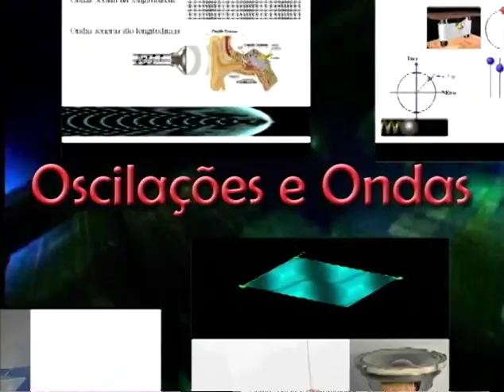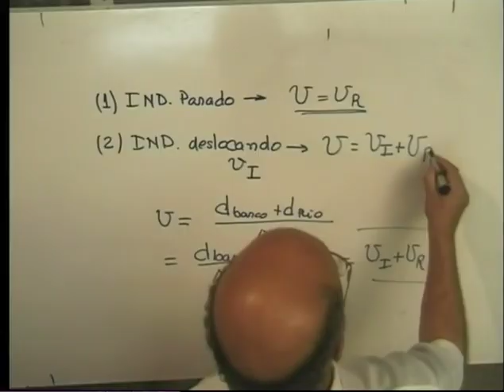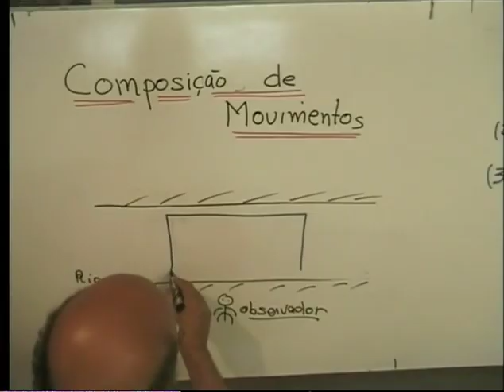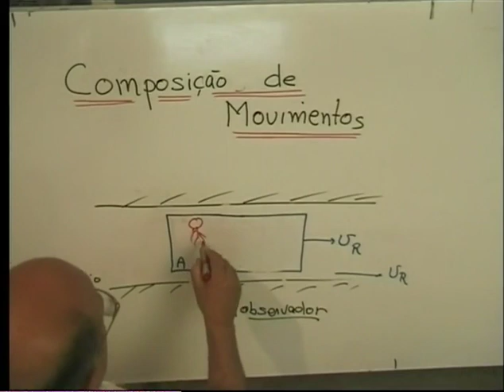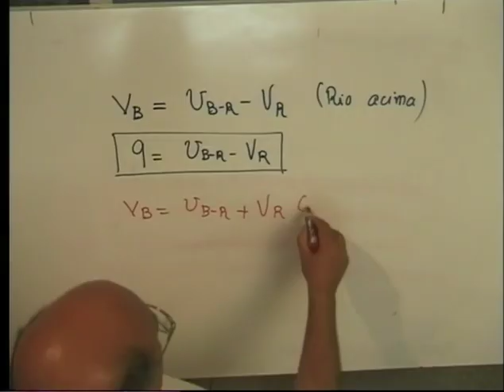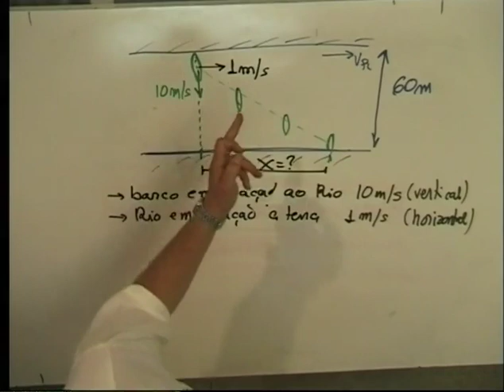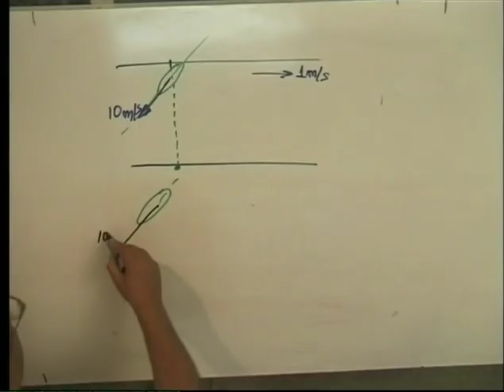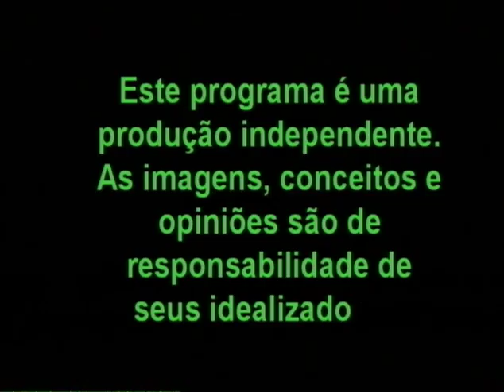Física para o Ensino Médio - Movimento Relativo (Composição de Movimentos ): Prof. Vanderlei Bagnato